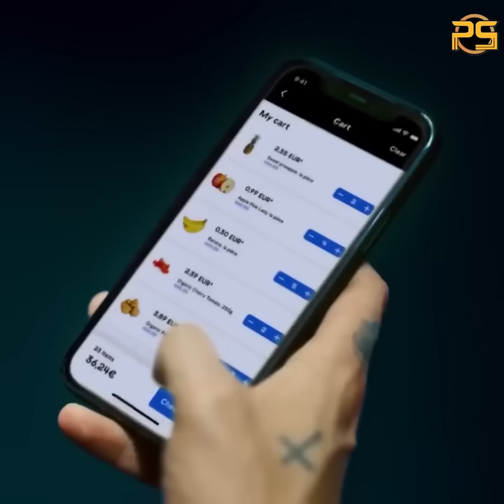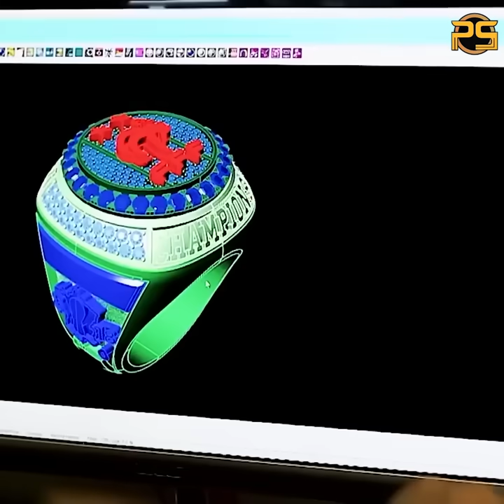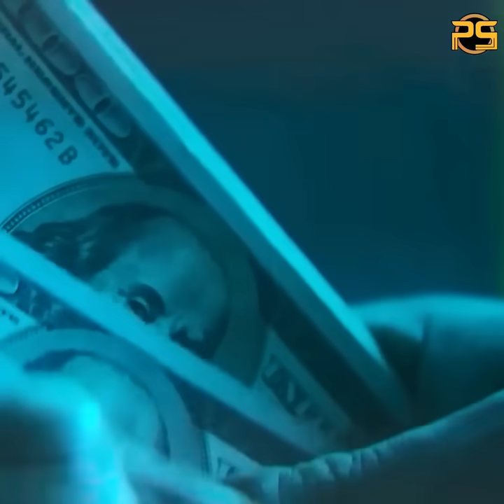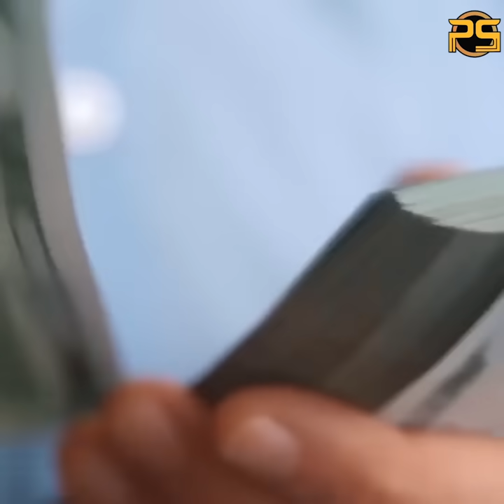ချမ်းသာပြီးနောက် ရှူးရှူးမူးမူးအရာတွေကို၀ယ်ယူခဲ့တဲ့ ကစားသမားများ😱😱😱